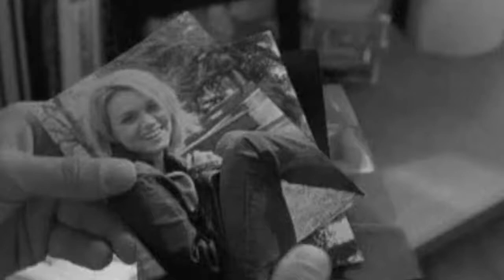Tony//Peyton--You Could Be Happy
*basically from Tony's p.o.v. about his relationship with Peyton (the bluer like colored images are memories - tho I doubt I really needed to tell that to you watching)

~Apologies in advance for any issues w/poor clip quality-video or audio (if there are any lol)...
And either way (whether there are any issues or not). I hope u still can enjoy the vid.

Thnxs 4 watching! :)